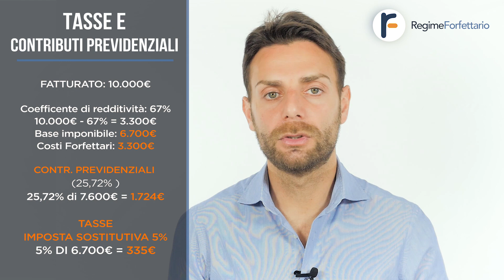Come aprire una Partita IVA per Youtuber? Il Regime Forfettario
Cosa deve fare uno Youtuber per lavorare in regola con il Fisco? È obbligatorio aprire una Partita IVA? Come funziona la Prestazione Occasionale?

Partita IVA per Youtuber, come si apre?

Queste e tante altre sono le domande che di solito un Libero Professionista, come ad esempio uno Youtuber si pone all' inizio della propria carriera.

In questo video cercherò di chiarire questi dubbi, spiegandoti il funzionamento del Regime Forfettario, che ad oggi rappresenta l' unico Regime di Vantaggio presente in Italia.

Inizierò però parlandoti della Prestazione Occasionale, uno strumento che potrà esserti utile soprattutto all' inizio della tua carriera, risulterà però limitante nel tempo.

Con la Partita IVA in Regime Forfettario non sarà presente alcun tipo di costo fisso, sia le tasse e sia i Contributi previdenziali INPS infatti saranno versati in percentuale sul fatturato. Nello specifico i Contributi verranno versati alla Gestione Separata INPS.

Al contrario, coloro che sono inquadrati come Commercianti o Artigiani hanno l' obbligo di pagare una quota fissa di Contributi INPS pari a circa 3.600 Euro annuali anche in assenza di fatturato.

Nel 2019 il Regime Forfettario è stato nuovamente modificato, ed è stato reso ancora più conveniente.

La novità più importante è stata data dal' innalzamento dei limiti di fatturato, aumentati a 65.000 Euro dal 1 Gennaio 2019 per tutte le Attività Economiche.

Quindi uno Youtuber che decide di aprire Partita IVA nel Regime Forfettario potrà fatturare fino a 65.000 Euro annuali godendo di numerosi vantaggi, come ad esempio:

- Tassazione più bassa
- Esenzione dal' IVA
- Esenzione dalla Ritenuta d' Acconto
- Contabilità semplificata

Hai bisogno di una Consulenza Gratuita sul Regime Forfettario? Richiedila subito sul mio sito

Conosci già il mio Videocorso di 3 ORE? Guardalo qui

Acquista il mio libro "Regime Forfettario 2020" direttamente su Amazon